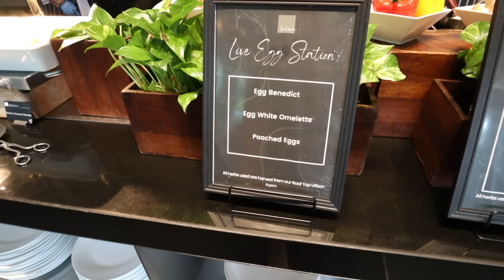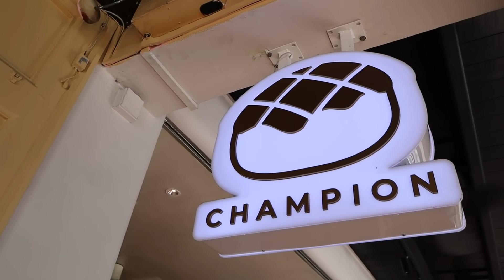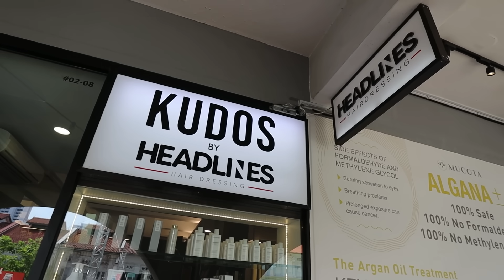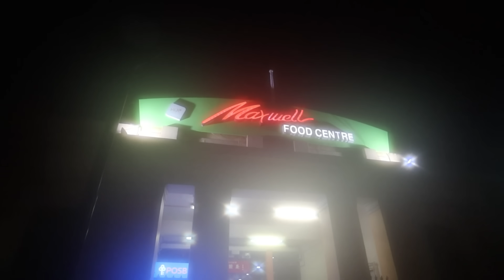Exploring Singapore All By Myself.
It's Dalena day! ❤️❤️❤️

John is feeling really sick today so I'll be taking over.
We're just going to eat a lot of food and have fun together..
AND REVIEW THE ONE PIECE LIVE ACTION YESSS

Noodles at Maxwell hawker center (most stalls were closed early)

This video was edited by Brian

(Full One Piece reaction video)

See you in Malaysia!!

Dalena 🥔